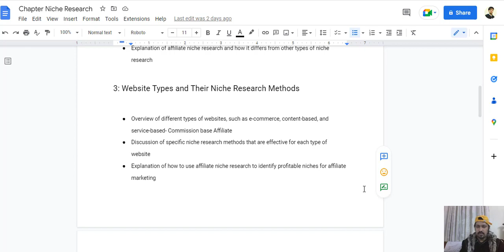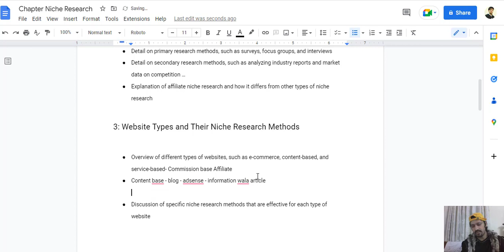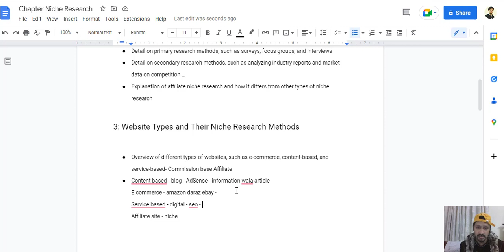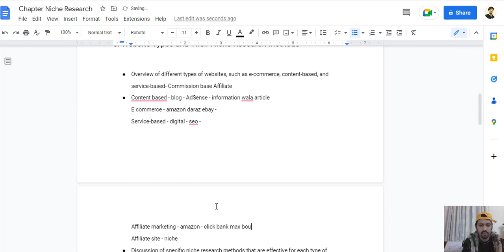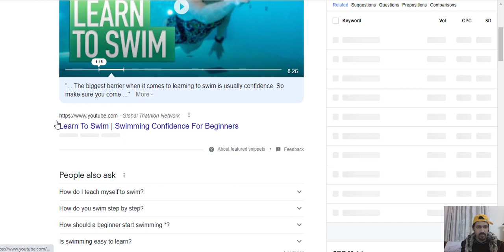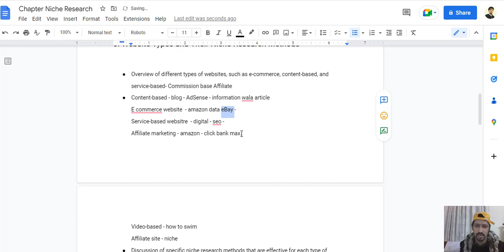Niche research types for different kind of websites - Part 3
Niche research types for different kinds of websites.
It's important to note that, in order to find a profitable niche, it is important to conduct thorough research and analysis, and not to rely solely on one source of information. Combining multiple methods and sources of information can help to validate and strengthen your niche idea.

different types of websites existed and we have to search niches for them. every website niche has a different research method we discus all methods in part 4 here we discuss the types of methods and some examples for websites how to research a niche for blog for an e-commerce for AdSense etc

I share tips and tricks to help you grow your online presence and increase your website's visibility. Please keep in mind that the income or earnings represented in my videos are not typical and may not be achieved by all users.